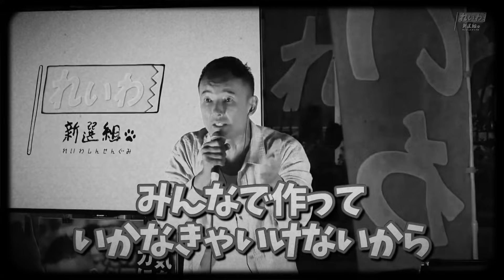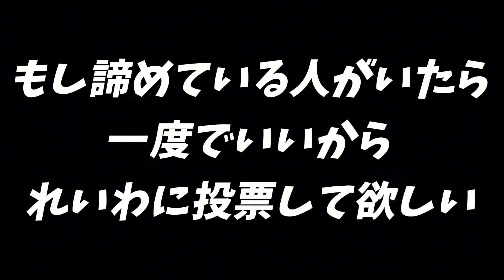【山本太郎】若者は選挙に行っても何も変わらないのか？【れいわ新選組】山本太郎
◎ 国民には増税を経団連には減税を。日本を悪くしたのは自民党と経団連だ！